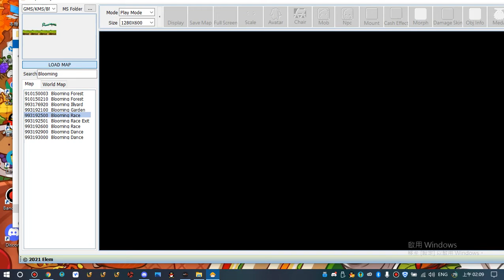[MSEA]Blooming Forest Preview